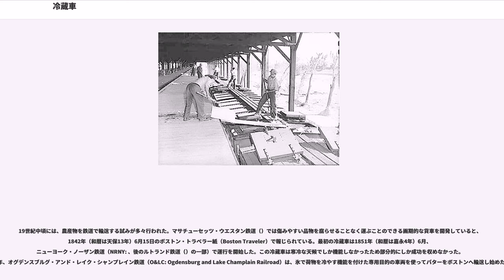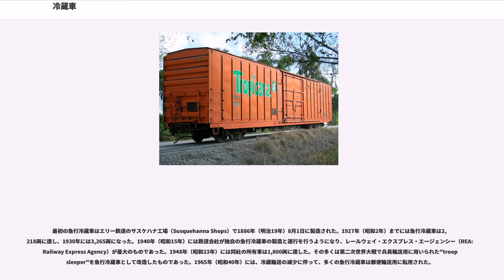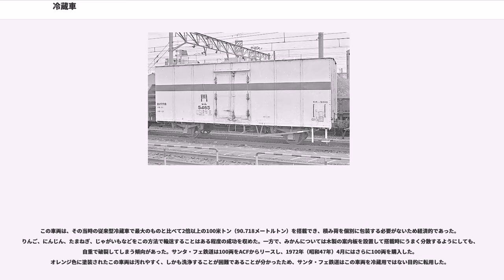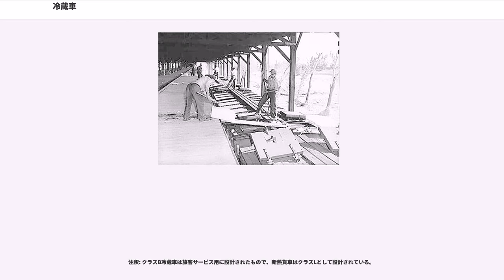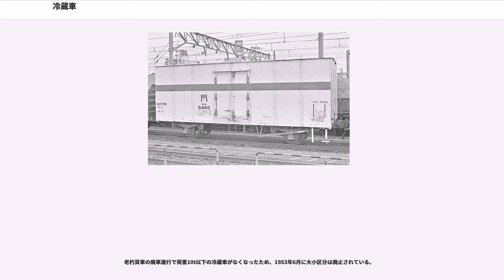冷蔵車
冷蔵車（れいぞうしゃ）とは、鉄道貨車の一種で、腐りやすい生鮮食料品などを温度を保持して輸送することができるように設計された車両である。日本国有鉄道における車種記号は「レ」。

有蓋車から派生した車種であり、構造は有蓋車と似ているが、何らかの断熱構造を備えていることが特徴である。野菜や果物を輸送するためにもっぱら用いられる通風車とは異なり、冷蔵車には何らかの保冷装置・冷却装置が設置されている。冷蔵車では、氷・ドライアイス・機械的な冷凍機などで冷却が行われる。牛乳輸送用車両やその他の急行冷蔵車では、旅客列車に連結して高速で走行できるように台車などに改良が加えられたものがあり、そうした車両では冷却装置がなく単に断熱されているだけのものもある。

冷蔵車の使用目的は大きく分けて5つある。

日本では、機械式冷凍機を備えた車両は実験的にしか現れず、氷槽を備えた車両でもそれをあまり利用せず、主に5の魚介類輸送目的で使用されていた。地方の漁港で水揚げされた鮮魚を首都圏や近畿圏などの大都市圏に輸送するために多く用いられ、レサ10000形とレムフ10000形で構成された特急鮮魚貨物列車「とびうお」や「ぎんりん」は代表的な列車であった。

道路網の拡充と冷凍機付きトラックの発展に伴い、輸送距離が短い日本では、積み替え時間の占める割合が大きい鉄道貨物輸送では太刀打ちできず、さらに冷蔵機能付きコンテナが登場したことにより特急貨物列車もコンテナ化されたことから1986年（昭和61年）までに全て運用を離脱した。しかし世界的に見れば、今でも冷蔵車を運行している国は多い。

冷蔵車の構造は、車体そのものや走り装置などについては通常の貨車と大差ない。他の貨車との違いは、冷却や断熱に関する構造にある。

側板・妻板・天井・床などの内部に断熱材を挟み車内の温度維持を図っていた。断熱材には様々なものが用いられ、フェルト、コルク、アルセルボード、グラスウール、ポリスチレンなどがある。

家畜の毛を圧縮して作ったフェルトは、安価ではあるが欠点があり、3年から4年ほどの使用で腐って、車両の木造部分も腐敗させ、積み荷に腐敗臭を付けてしまう。亜麻の繊維から織った「リノフェルト」やコルクは高価であるためあまり広まらなかった。グラスウールやポリスチレンなどの第二次世界大戦後に導入された合成材料は安価で一般に使用された。

扉に開き戸を用いる車両が多い。これは、通常の有蓋車のように引き戸を使用すると気密構造を作るのが難しく、保冷性に難があるからである。ただし、有蓋車兼用の車両の中には引き戸を採用したものもある。また、より新しい冷蔵車の中には気密構造と取り扱いやすさ、開口部の面積の大きさを両立できる、プラグドアを採用したものがある。
車体は、初期には木造が多かったが、多くの貨車と同じように後に鋼製が主流となった。氷槽冷却式では水分を使用すること、場合によっては塩水を使うことから腐食は常に大きな問題であった。このため、後期の冷蔵車には内装をステンレスにしたものがある。また車体そのものをアルミニウムやステンレスで製造した車両も存在したが、コスト面で普及しなかった。

氷槽式の車両では、氷が融けた水を流しだすため車体中央部の床が低くなっており、床下へドレン管が取り付けられていた。このドレン管についても気密構造が考慮されている。
車内には積み荷に応じて様々な装備がある。たとえば肉類を輸送する車両では肉を吊るレールやハンガーが天井付近に設置されていたり、箱入りの荷物を床置きする車両では排水と冷気の循環をよくするためにすのこが設置されていたりする。

アメリカでの一般的な冷蔵車の運用方法を示す。通常一かたまりの車両をまとめて取り扱う。

日本でも冷蔵車の運用は、アメリカと基本的には同じである。日本では鮮魚輸送が中心であるため、主に漁港のそばに常備駅が定められており、そこで荷を積載して市場へ輸送し、空車で再び常備駅へ返送される運用であった。後に貨車の配備事務が改善されると、特に常備駅を定めずに広い範囲で共通して冷蔵車を利用するようになった。さらに特急鮮魚貨物列車に関しては、旅客列車と同様の厳密な運用が定められていた。

鮮魚輸送では、着駅変更・着駅留置ということが行われていた。着駅変更とは、冷蔵車で鮮魚を発送してから、市場の相場の状況を見て目的地を変更するというものである。着駅留置とは、市場の駅に到着時点で相場が荷主にとって好ましくない水準であった場合に、市場の側線に冷蔵車を倉庫代わりに留置しておいて、相場が上がってから出荷するとい...